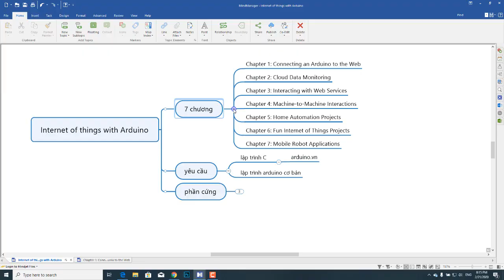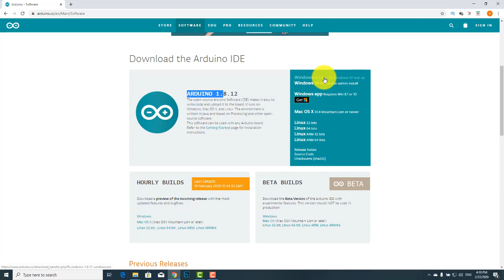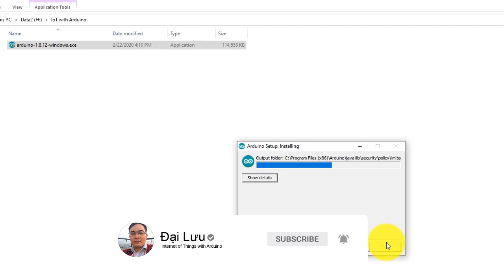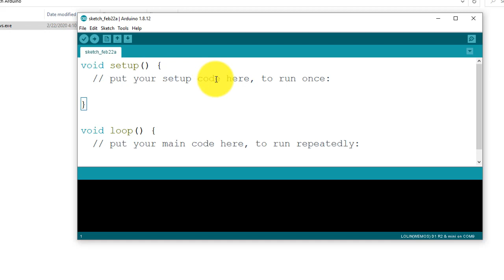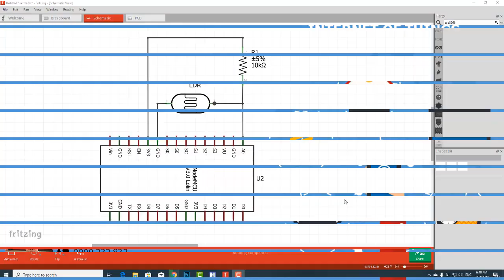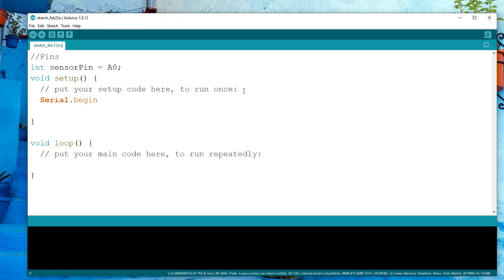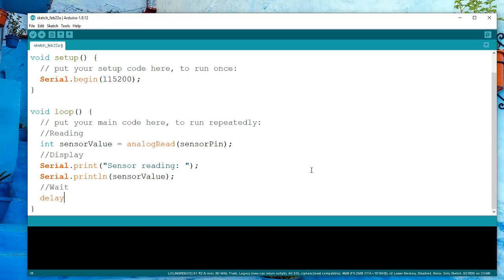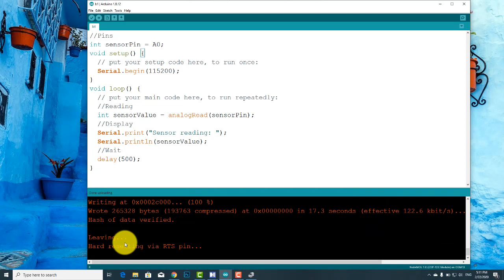Internet of things with Arduino - 01 - Chapter 1: Connecting an Arduino to the Web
Video ngày hôm nay là video đầu tiên trong loạt video các project IoT với Arduino.

Nội dung video hôm nay là cài đặt môi trường phát triển, các tùy chọn để kết nối internet, giao tiếp với các cảm biến đơn giản...

Video 04: Dùng esp8266 kết nối internet và lấy nội dung html 1 trang web về in ra màn hình serial monitor
Video 05: Gửi dữ liệu tới cloud, webserver: cụ thể là giám sát điện áp từ xa